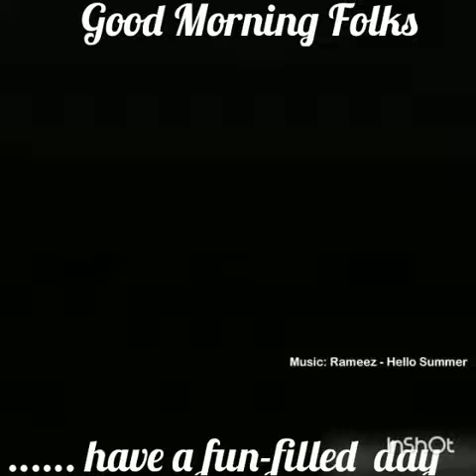Good morning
Video from charlottesteenekamp